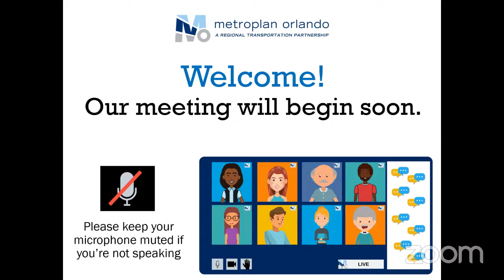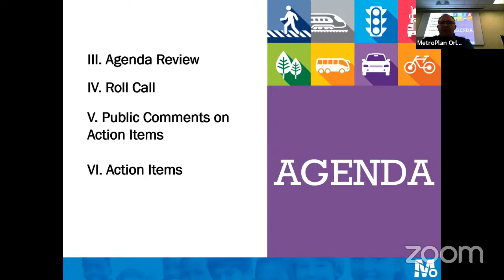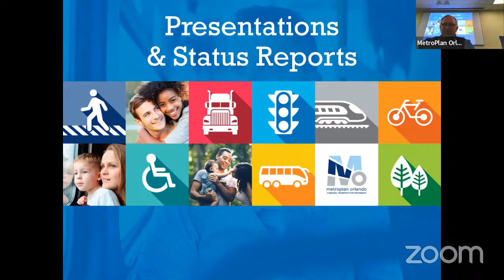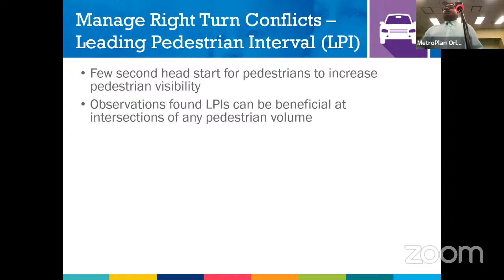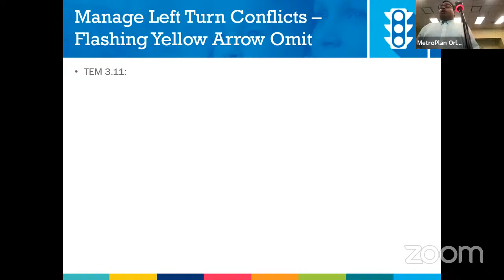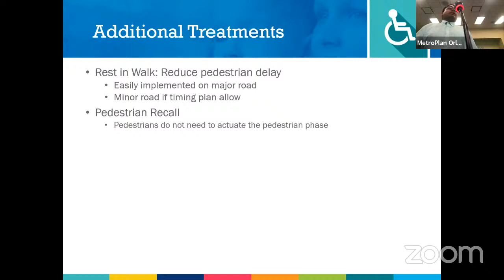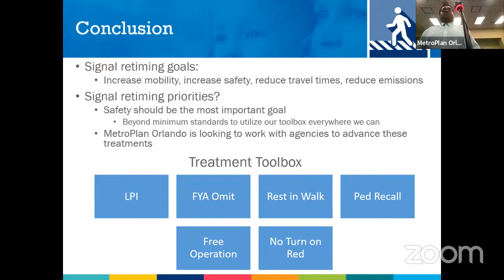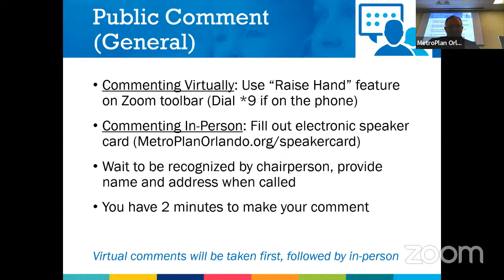Transportation Systems Management Operations Committee (TSMO)